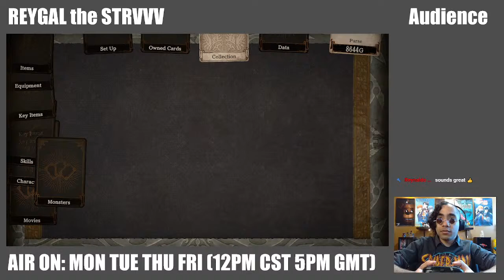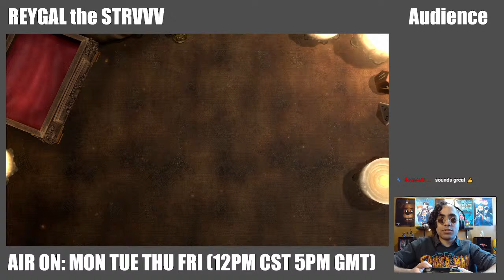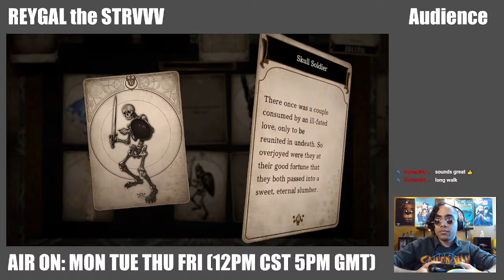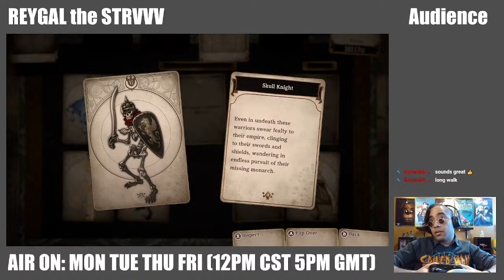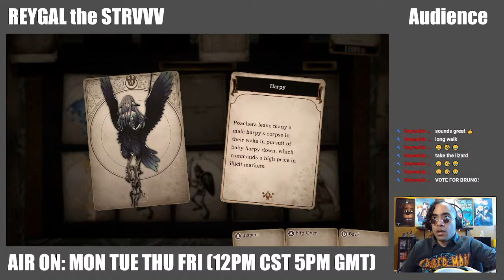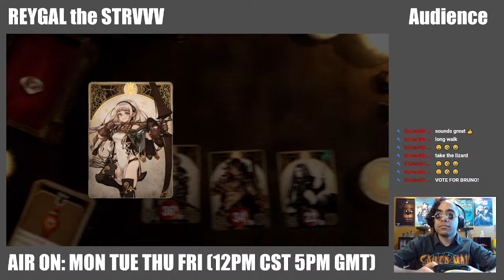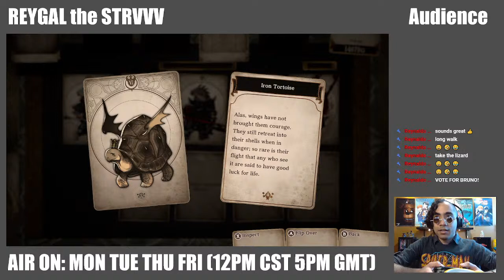[Voice of Cards: The Isle of Dragon Roars] Crashing the Dragon's crib (#6)